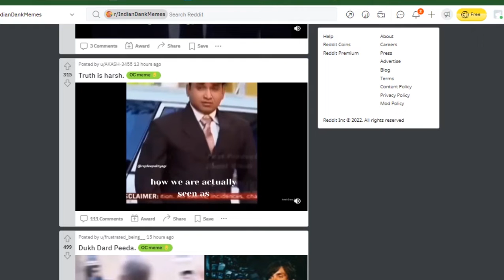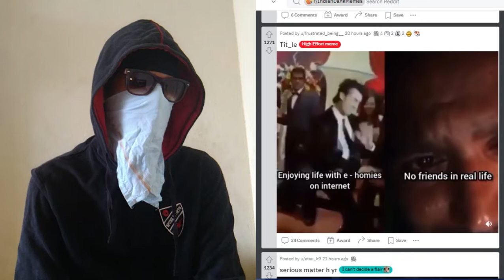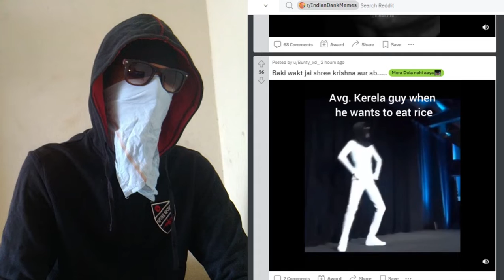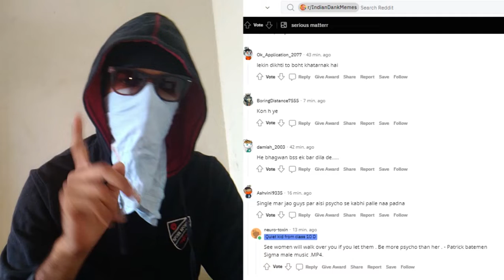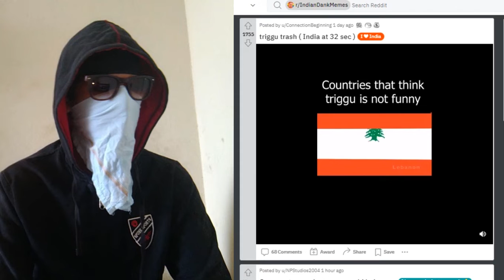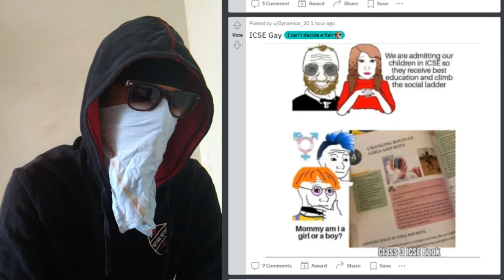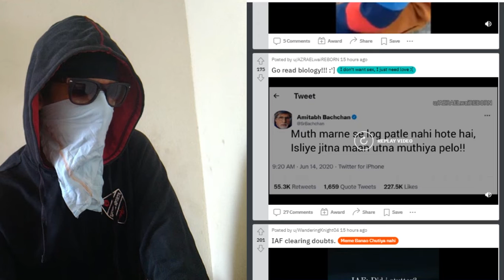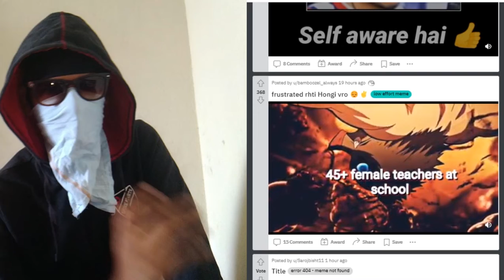DO YOU KNOW HER ? | REDDIT MEME REACTION | r/indiandankmemes